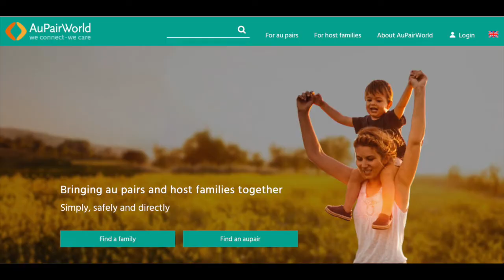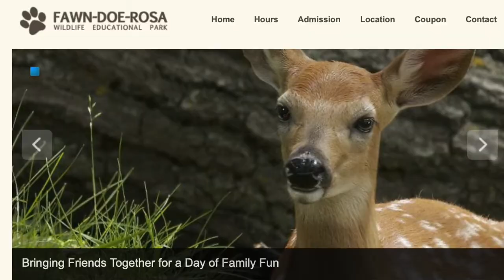Episode 2: How I Became an AuPair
In case you were wondering how I got this amazing opportunity!